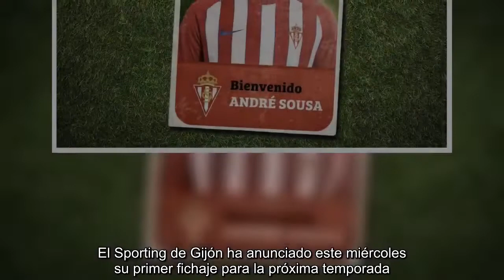El Sporting ya tiene su primer fichaje: André Sousa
El Sporting de Gijón ha anunciado este miércoles su primer fichaje para la próxima temporada. Se trata de André Sousa, un futbolista portugués de 27 años y que procede del Belenenses. Su llegada se produce a través de una cesión aunque con opción de compra. Será presentado este jueves a las 12:30 horas en la Escuela de Fútbol de Mareo.El mediocentro, internacional sub-21 con su país, ya está en Gijón. Incluso ya ha firmado su contrato de cesión, una vez superado el reconocimiento médico. También ha podido visitar las instalaciones de Mareo. Su fichaje es una apuesta ambiciosa y decidida de Miguel Torrecilla, director deportivo, que de esta forma rentabiliza su seguimiento al fútbol portugués. La entidad asturiana, sólo en el último curso, viajó en más de 10 ocasiones al país vecino. La del futbolista luso es la primera incorporación del conjunto gijonés, que en los próximos días espera anunciar más refuerzos. Sobre todo el de un lateral derecho. Durante la última temporada, André Sousa...